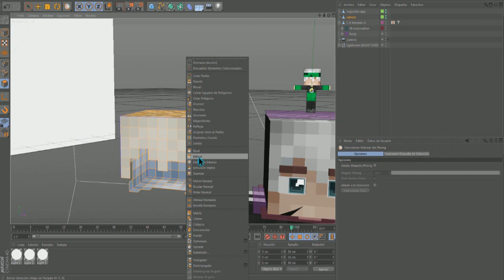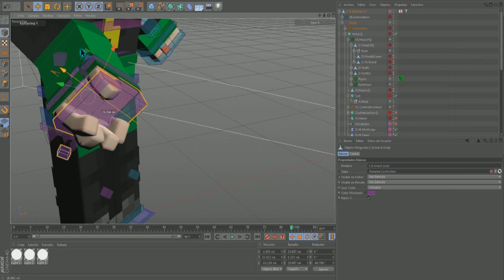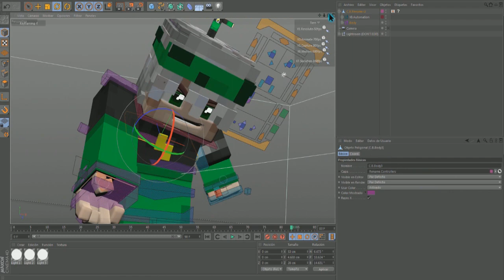Minecraft Logo | SPEED ART! $2.00 | By Chino7v7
LIKES Y PIDAN SUS LOGOS Y BANNERS!!! :D
▬▬▬▬▬▬▬▬▬ 💯  IMPORTANTE 💯 ▬▬▬▬▬▬▬▬▬▬▬

▬▬▬▬▬▬▬▬"😍TOP DONADORES😍"▬▬▬▬▬▬▬▬

👉 "BarnaMC" :                         $9.00
👉 "TheAlejo"  :                         $3.00

►Fornite :                 BadChino
►Minecraft:              BadChino

►Programa Usado:

▬▬▬▬▬▬▬▬▬ ♠EXTRA♠ ▬▬▬▬▬▬▬▬▬

Nos Vemos.